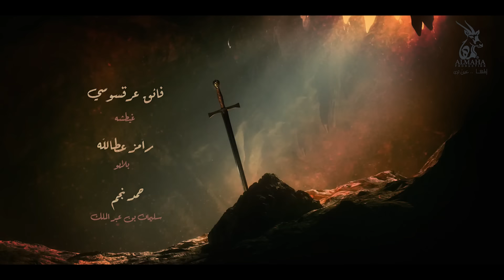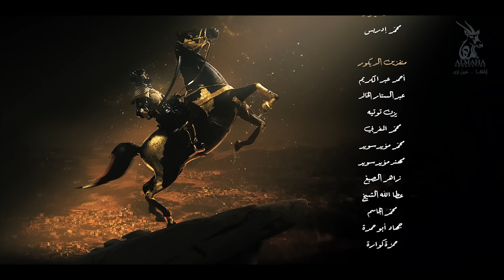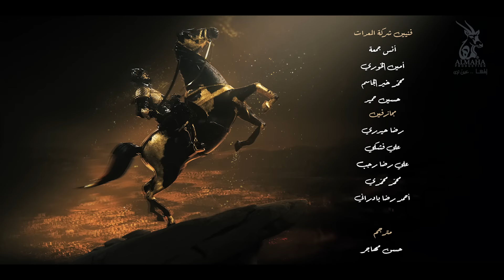FATIH AL-ANDALUS -EP 28 || مسلسل فتح الآندلس الحلقة ٢٨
مسلسل تاريخي يروي إحدى قصص الفتوحات الإسلامية التي يفتخر بها العرب، وما تقدمه من دروس في الشجاعة والتضحية والإيمان والإخلاص..

يبدأ المسلسل بمشاهد من تدريبات القادة الفاتحين على فنون القتال والمهارات البدنية وروح القتال والتعاون الجماعي يدربهم شيخهم أبو بصير، وهو كان من جنود عقبة بن نافع وجاهد معه في معاركه في فتح أفريقيا.. ثم ننتقل لدخول المسلمين مدينة طنجة يوم فتحها عام 89 هجري، بقيادة الأمير موسى بن نصير وطارق بن زياد ومجموعة من القادة والفاتحين، ويخطب موسى بالناس أنهم جاؤوا بالخير والأمان والعدل والرحمة، وسيسلم كل مواطن على أملاكه ويمارس دينه كما يريد، ويعين موسى طارق بن زياد والياً على مدينة طنجة، فيحسّن في المدينة ويضبط أمور الغش والتلاعب في الأسواق ويتقرب من الناس والأهالي ليحسوا بصدق المسلمين فيما جاؤوا..

المسلسل مليء بالخطوط والمحاور الدرامية المتنوعة التي تحرك الأحداث، والشخصيات التي تدير وتقود المواقف.. ويقدم المسلسل مجموعة من الرسائل في مفهوم الفتوحات الإسلامية ومواقف المسلمين الحقيقيين في المحبة والتسامح والعدل.
من خلال ربط الأحداث بسيناريو تقني متين يتنقل بين الهدوء والثورة بأسلوب تشويقي ومتعة بصرية متطورة..